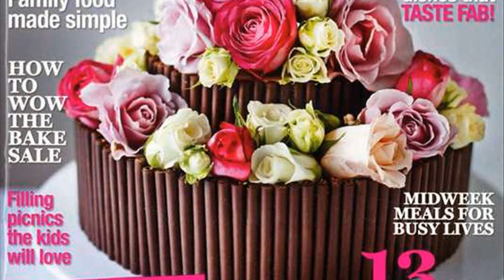good to know recipes